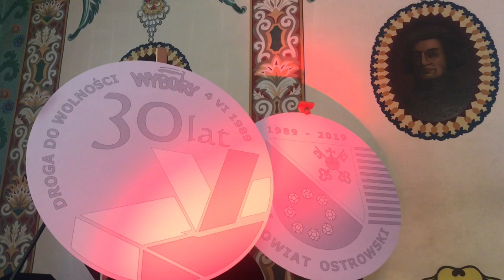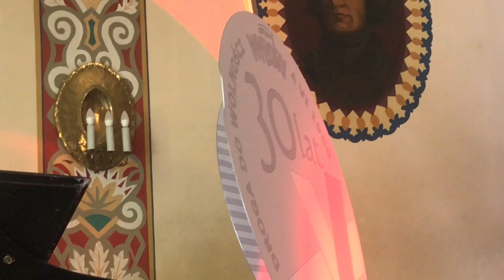Paweł Łączkowski - Co zostało z tamtych dni?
W auli I LO w Ostrowie Wielkopolskim odbyło się spotkanie z wicepremierem Pawłem Łączkowskim z okazji 30-lecia Wyborów 4 czerwca 1989 roku.